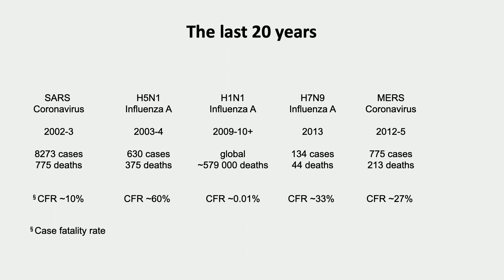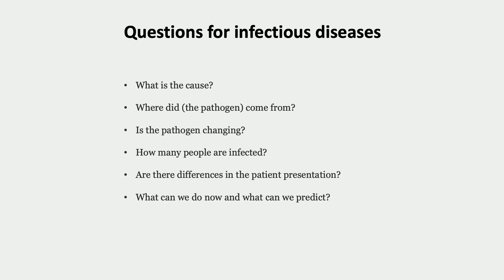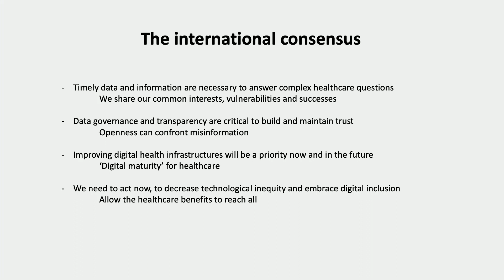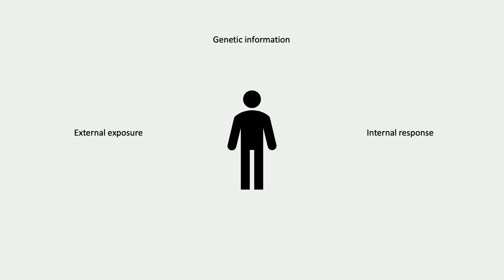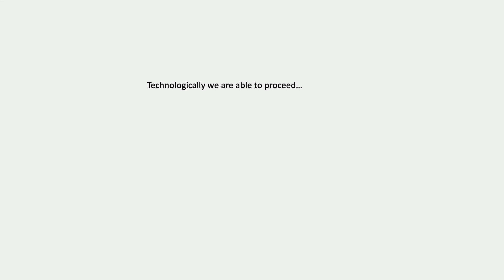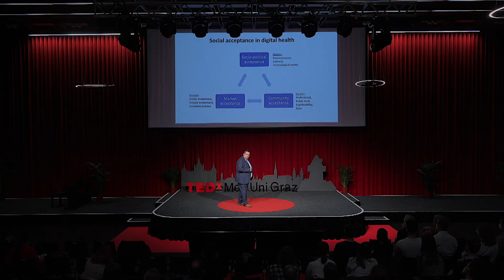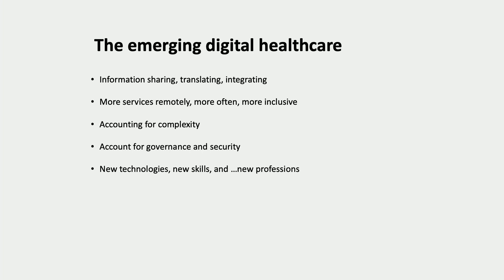GLOBAL HEALTH AND DATA SHARING | Zisis Kozlakidis | TEDxMedUniGraz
TEDxMedUniGraz pandemic innovation biobanking - The notion of sharing data during public health emergencies is generally accepted and practiced during times of crisis. Indeed, data sharing is a cornerstone of the COVID-19 pandemic response, informing public health policies and interventions and measuring their effects. However, these crisis experiences provide a strong argument that data sharing should not simply be limited to emergencies or a few high-priority threats. Emergency preparedness for anticipated and novel public health challenges requires near real-time, broad-based, continuous information, and a collaborative framework for data collection, sharing, analysis, alerts, investigation, and response. This talk will outline how a new expression of global health policy that is data-driven needs to emerge, strongly intertwined with surveillance, infection control, and policy making to optimally combat existing and future pandemics.
He is responsible for one of the largest and most varied international collections of clinical samples in the world. This WHO infrastructure supports multinational efforts in making treatments possible and delivering those to resource-restricted settings. He has significant expertise in the field of biobanking and has served as President of ISBER and is an active BBMRI-ERIC member. He is a virologist, with a PhD in microbiology from Imperial College London. He is an elected Fellow of the Linnean Society of London, UK, and a Turnberg Fellow of the UK Academy of Medical Sciences. He serves as editor-in-chief for the peer-reviewed international scientific journal ‘Innovations in Digital Health, Diagnostics and Biomarkers’. He is scientific advisor to the PTEN Research Foundation, holds an MBA from the Bayes Business School, City University of London. He holds visiting faculty positions in the UK and China. This talk was given at a TEDx event using the TED conference format but independently organized by a local community.